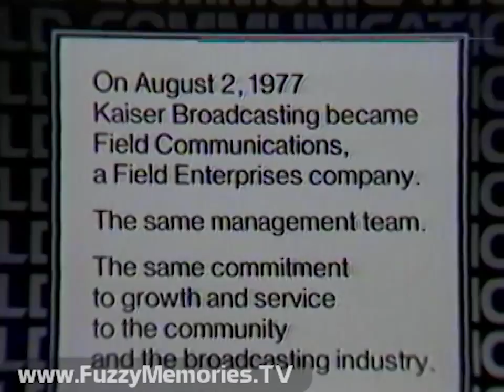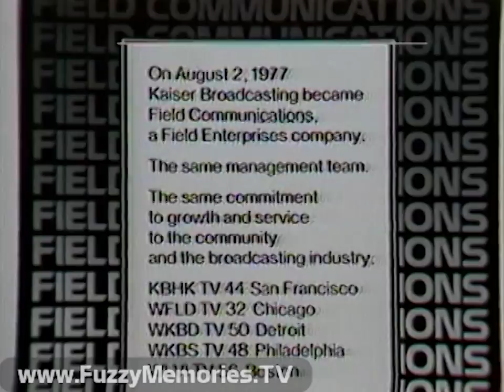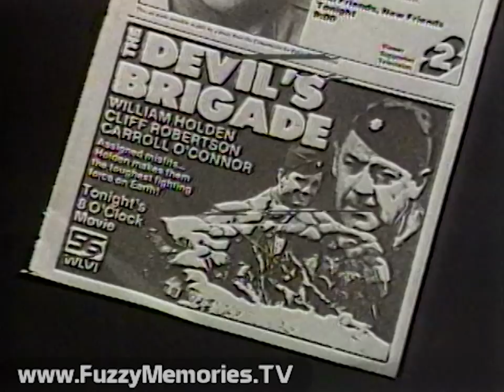Field Communications - Promotional Sales Tape (1980)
Here is a remastered version of an excellent time capsule of the five Field Communications family of independent television stations. Field Communications was a wholly-owned subsidiary of Field Enterprises - which at one time owned the Chicago Sun-Times newspaper. Chock full of vintage station id's, bumpers, slides, logos, jingles, promos, you name it!

This presentation includes: ratings and audience share summaries, mention of Field Spot Sales joining forces with The Katz Agency to form ITVS (Independent TV Sales), a shot of Marina City, mention of a partnership with Kaiser Broadcasting Company, mention of the various programs carried on the stations including M*A*S*H, Happy Days Again, Sanford and Son, All in the Family, and PM Magazine, mention of the Eight O'Clock Movie, Sunday Big Movie, INN - Independent Network News, the Sports Schedule, the various independently produced Field Kids programs and segments such as Snipets, Way to Go, Hooray for Reading, Loeki De Leeuw (Loeki the Lion) bumper segments, and Doctor Snuggles - spearheaded by the PDG - Program Development Group.

Also mentioned are the Battlestar Galactica movies, as well as the program schedules for the upcoming 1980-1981 season. The comedy-variety show Don Lane is mentioned, Best of Groucho, Wonder Woman, Good Times, Love American Style, Wayne & Schuster, Jacques Cousteau, David Wolper Presents, Night Gallery, The Odd Couple, Solid Gold, Hollywood Squares, Prisoner: Cell Block H, as well as Newscene with Kathy McFarland A TK-760 camera makes an appearance too. It also introduces the sales staff at the stations -

WFLD-TV:
Derk Zimmerman - Vice President & General Manager
Vince Barresi - General Sales Manager
Mike Dunlop - Sales Manager
Sally Pilcher - Traffic Manager
Dave Chester - National Traffic Sales Coordinator
Melanie Gerig - Barresi's Secretary and Sales Coordinator
Sandi Silla - Promotion Manager
Doug Knight - Program Manager

(During the PM Magazine segment, WFLD Director Don Shannon (with the mustache) can been seen along with John Bidstrup shouldering the camera and Eldon Mayo farthest upstage carrying the video recorder)

KBHK-TV:
Bill White - Vice President and General Manager
Marty Edelman - General Sales Manager
June Dung - National Sales Coordinator
Kerry Andrews - Local Sales Manager
Suzanne Toner - Promotion Manager
Tianna Morley - General Sales Manager's Secretary
Diana Minnick-Poree - Traffic Manager
Tom Spitz - Program Manager

WLVI-TV:
Steven A. Bell - Vice President and General Manager
Jerry Walsh - General Sales Manager
Bob Kraus - Sales Manager
Jill Streck - Traffic Manager
Susan Perdigao - National Continuity Coordinator
Anita Burns - Sales Coordinator
Ilene Schweitzer - National Sales Coordinator
Howard Stevens - Program Manager

WKBS-TV:
Ken MacDonald - Vice President & General Manager
John Fignar - General Sales Manager
Don Heller - Local Sales Manager
Trudi Williams - Sales Coordinator
Barbara Blake - Sales Assistant
Patrick Pierantozzi - Traffic Manager
Joe Weber - Program Manager

WKBD-TV:
George Williams - Vice President & General Manager
George Kapel - General Sales Manager
Jock Fritz - Local Sales Manager
Dianne Desch - Promotion Manager
Maureen Paschke - Traffic Manager
Kathy Rawlings - National Sales Coordinator
Bill Castleman - Program Manager

Tape is dated 10/30/80 - ITVS Presentation. The music starting at 00:51 ("The Hustle" clone) is called "Do It" by Walter Murphy. (An unreleased track from the Thomas J. Valentino - Major Records Music Library). Haven't ID'ed any of the other music tracks yet.

Voiceover throughout the sales presentation is by Darwin Gillette. (Also the voice of the "This is Field Communications in Chicago (or Detroit, or San Francisco, etc)" IDs)

This tape was donated to the Museum of Classic Chicago Television as part of the Alan Babbitt collection.  (he also produced this presentation)

If you were part of this tape or these stations back then, or saved more of tapes or airchecks from any Field Communications stations, please drop us a line!  We'd love to hear from you!